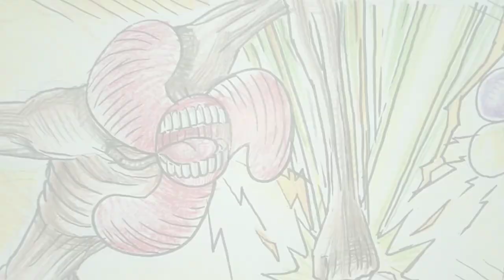เปรตหัวพัดลม VS เปรตหัวดอกไม้